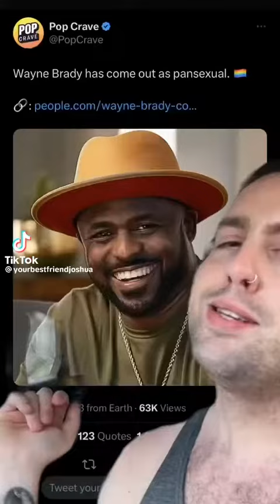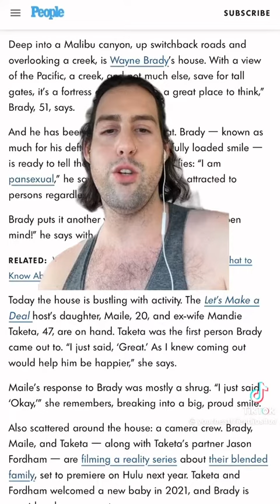Wayne Brady Is Pansexual